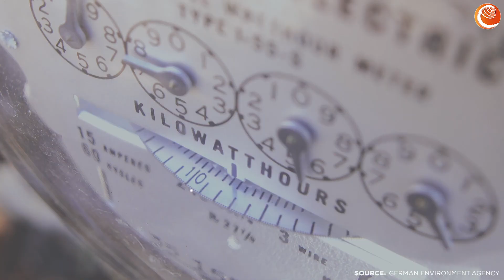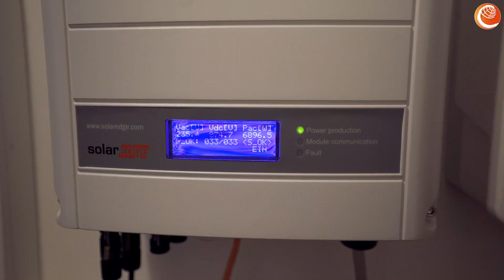betd2020 Documentary: How can Blockchain digitalize the energy sector?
The energy sector is at a crossroad, taking us from a centralized, fossil and non-transparent energy system to a decentralized, renewable and transparent one. What digital technologies exist and how can they be utilized to enable a decarbonized and fairer energy system for all?

Blockchain, virtual power plants, and virtual market places are just a few examples of innovative technologies that can enable the transition to a digitalized, decentralized, and democratized future energy system.
Although the successful adoption of blockchain technology has been uncertain due to the required additional energy demand, modern approaches and concepts of proof have considerable potential to provide the inherent benefits of blockchain technology, while also ensuring sustainable energy use.

Young entrepreneurs from Lition Energie and Grid Singularity share with us their blockchain solutions and visions of how they want to help shape the future energy system.

Interviewees:
Dr. Richard Lohwasser – CEO & Co-Founder – Lition Energie
Dr. Kyung-Hun Ha – COO & Co-Founder - Lition Energie
Dr Ana Trbovich – Co-Founder – Grid Singularity & Energy Web Foundation
Ewald Hesse – Co-Founder – Grid Singularity & Energy Web Foundation
Frank Jakob – Solar Energy Producer

Producer:
iLIKE MEDIA